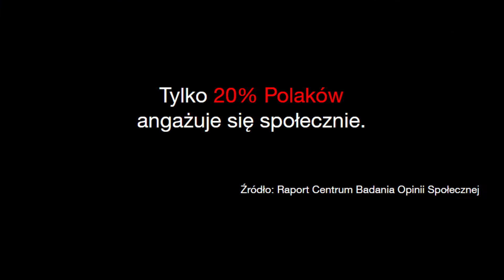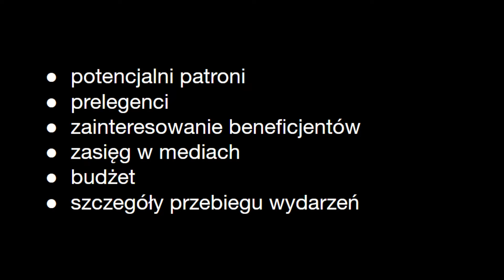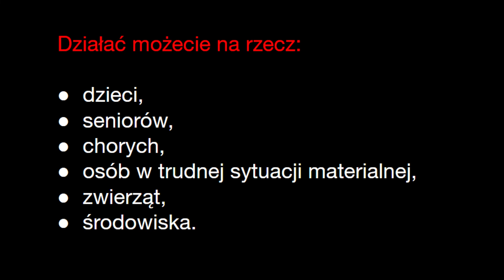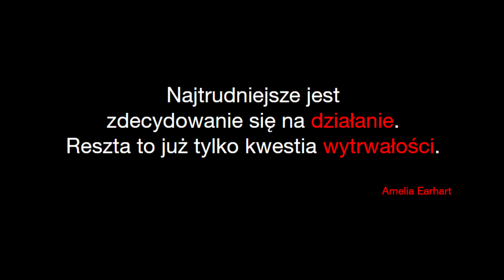ABC projektów społecznych | Aleksandra Adamczak | TEDxIILOPoznań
In this talk the speaker, a youth activist and founder of two social campaigns, walks you through the steps of designing a social campaign and shares how to impact the world for the better. ABC projektów społecznych - o tym, dlaczego warto się angażować i jak realnie wpływać na otoczenie This talk was given at a TEDx event using the TED conference format but independently organized by a local community.